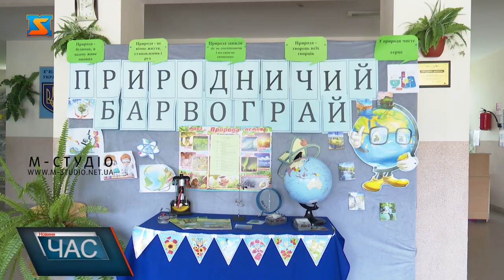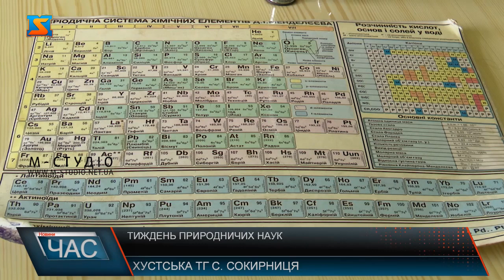Тиждень природничих наук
Протягом тижня, присвяченого природничим наукам учні Сокирницького ліцею пізнавали природу нашого рідного Закарпаття. Робота  була спланована так, щоб заходи охоплювали різні сфери діяльності вчителів та учнів, були цікавими і корисними. Протягом тижня учні у нових та цікавих форматах вивчали біологію, хімію, географію та фізику. Зокрема, розгадували ребуси та головоломки. Вчителі кажуть, такий формат навчання сприяє поглибленому вивченню предметів та допомагає учням більше розуміти навколишнє середовище. Серед учнів дев’ятих класів провели КВН з хімії, де школярі мали можливість показати здобуті знання та вміння. Після закінчення тижня природничих наук учні отримали цікавий та корисний досвід, який вони можуть використати в майбутньому.